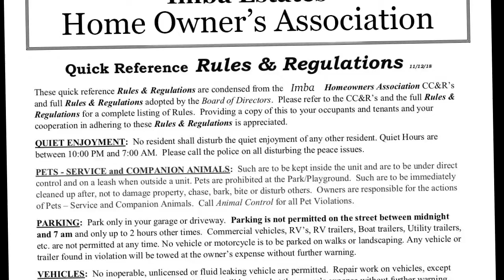HOA Pros and Cons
There are both pros and cons to home owners associations (HOAs). Before getting too set on purchasing a particular house, condo, or townhome I  recommend reviewing the neighborhood's HOA rules.

I’m a Realtor® living in St. George, Utah.  I love working with families since I have 5 kids myself.  When we told people we were considering moving to southern Utah, we were warned not to go because it is too hot. We moved anyway and have loved it ever since!

Sharee Harris
Fathom Realty